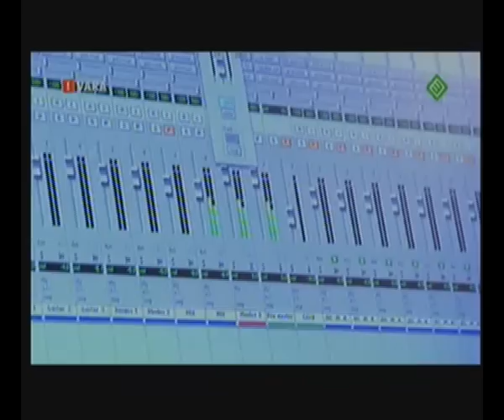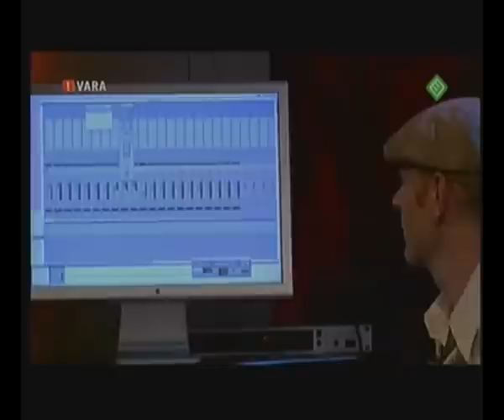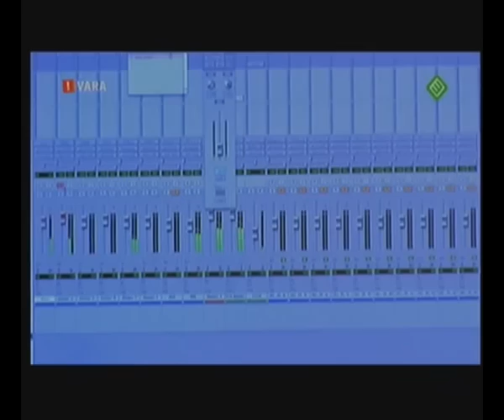SUBTITLED - Madonna - 4 Minutes Junkie XL Remix @ DWDD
Madonna - 4 Minutes Junkie XL Remix @ De Wereld Draait Door subtitled subtitles dutch studio set junkiexl jxl justin timberlake timbaland ondertiteling four television tv live making remix